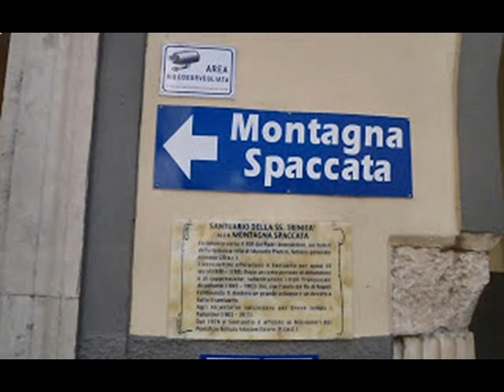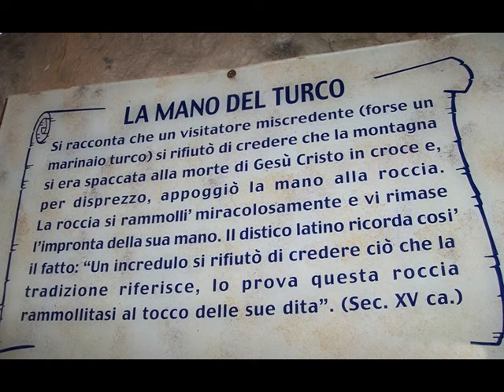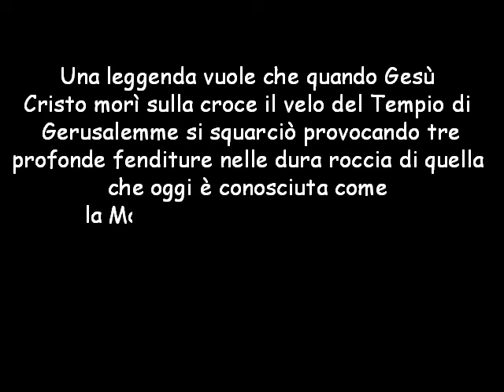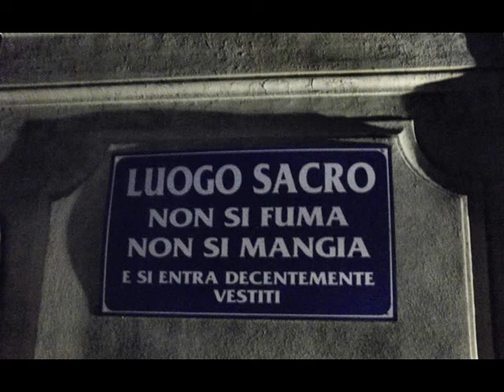La Montagna Spaccata e la Grotta del Turco a Gaeta